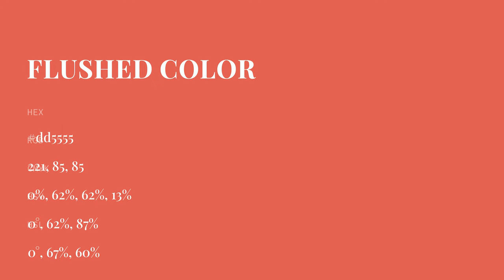Flushed color dd5555 hex color - Orange color - Cool color dd5555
What color is Flushed ? dd5555 hex color - Orange color - Cool color dd5555

Hex dd5555 Color Code is also known as Flushed color.